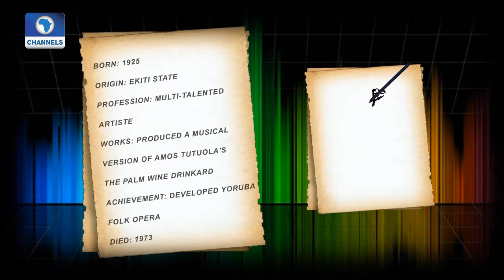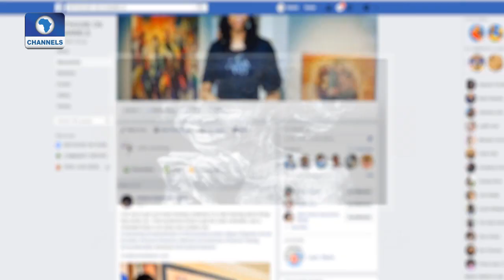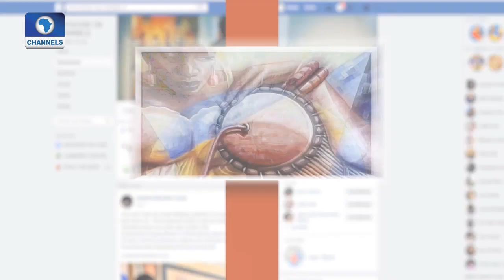"Dear Nigeria Dear Friends" Charity Exhibition Pt 2 | Art House